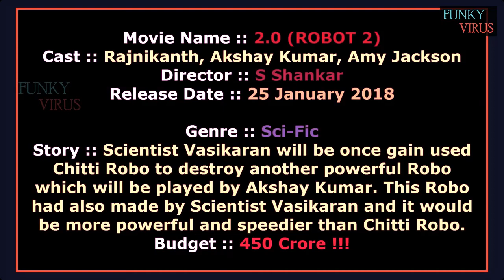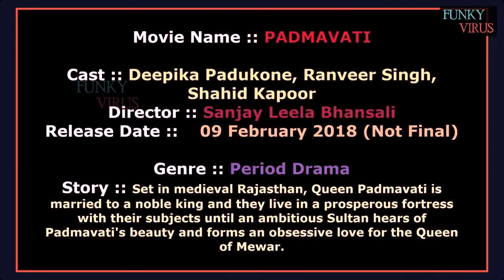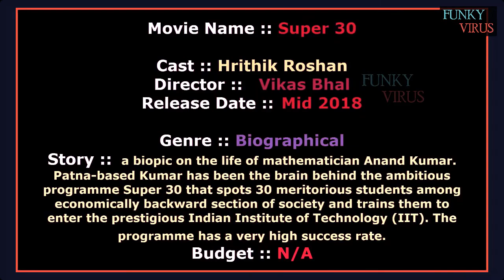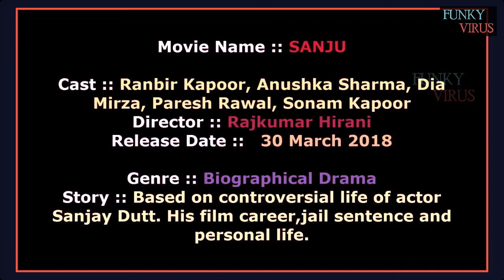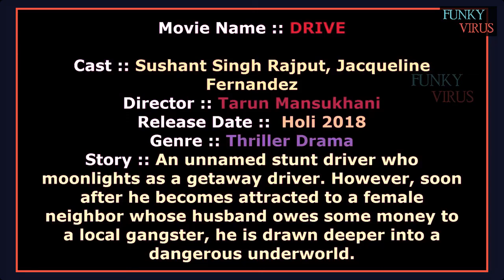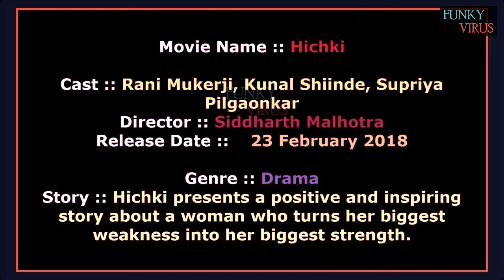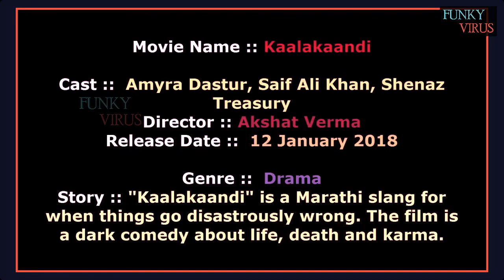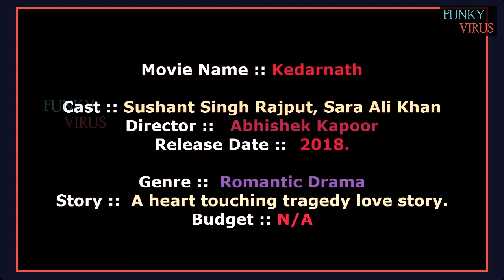30 Upcoming Bollywood Movies of 2018 With Cast and Release Date | Complete List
30 Upcoming Bollywood Movies of 2018 With Cast and Release Date | Complete List